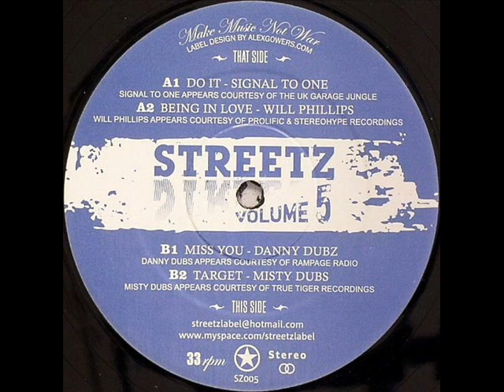Will Phillips - Being In Love (TO)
Released 2006 (Streetz)